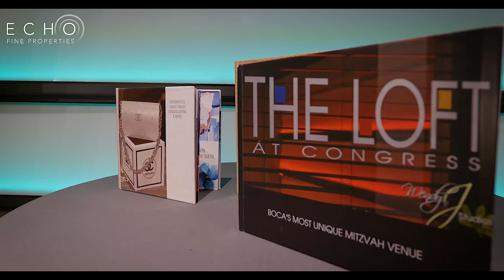Where SoHo & South Beach Meet in Boca Raton | The Loft at Congress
BOCA’S MOST UNIQUE EVENT VENUE!

5,000 Sq/Ft of Space, broken into 2 rooms

Great for Bar & Bat Mitzvahs, Weddings, Sweet 16’s, Milestone Birthdays, Anniversaries, Corporate Events, & More!

Fully-furnished pre-function area complete with lounge seating & conversational niches

Banquet area with 22’ high white perimeter draping

Provides tables, hightops, chairs, all lounge furniture, & décor services!

Where SoHo & South Beach meet in Boca Raton

Contact Echo Fine Properties for all of your real estate needs!
561.500.ECHO

Voted #1 Real Estate Company in Palm Beach County by The Palm Beach Post FOUR YEARS IN A ROW!